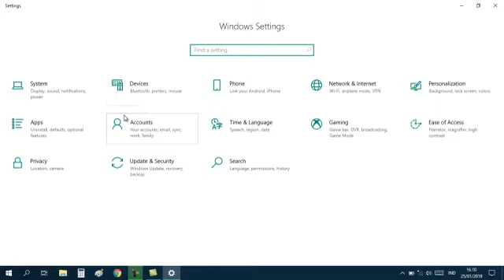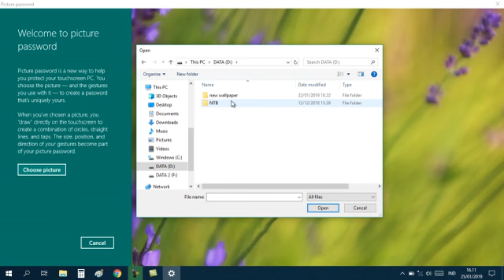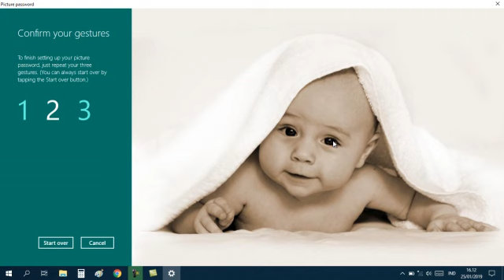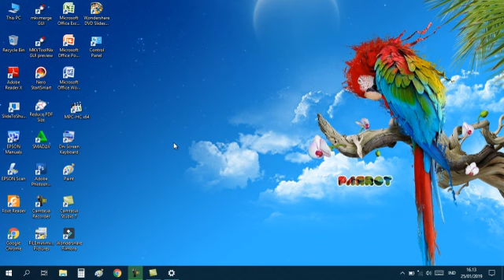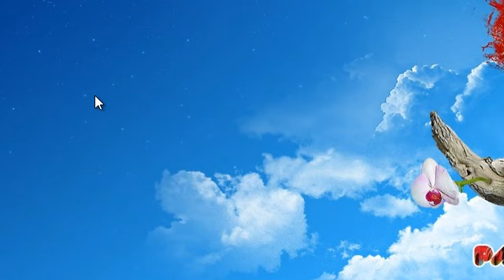Membuat Password Windows dengan Menggunakan Gambar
sebuah tutorial atau cara membuat password windows dengan menggunakan gambar atau foto kita sehingga dengan menggunakan fitur ini maka hanya kita saja yang bisa membuka laptop kita. untuk tau bagaimana caranya, silahkan tonton video ini sampai habis.